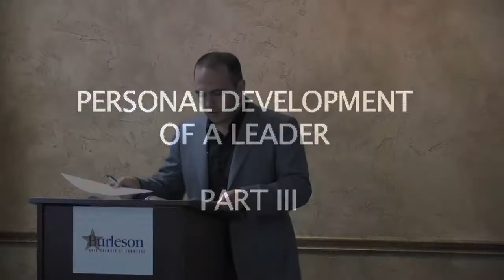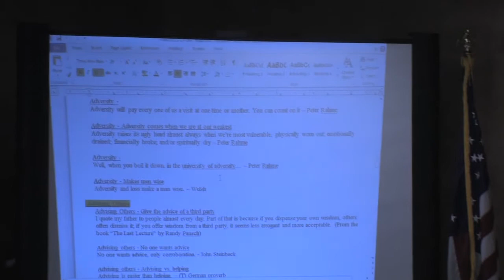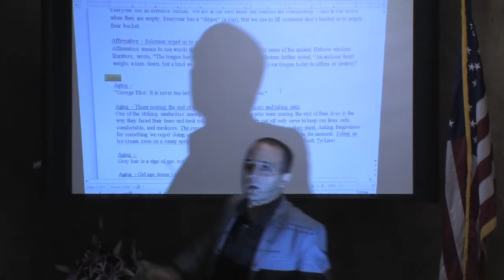Wes Saade Lecture at Burleson Chamber Of Commerce # 3